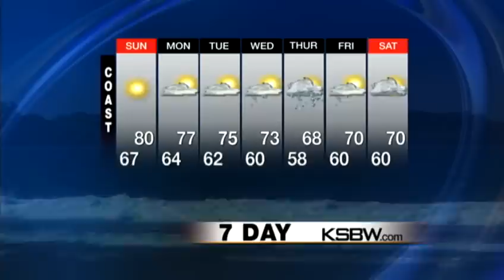Check out your Saturday evening KSBW Weather Forecast 10 27 12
KSBW Weather Forecaster Art Jarrett has your latest weather forecast.